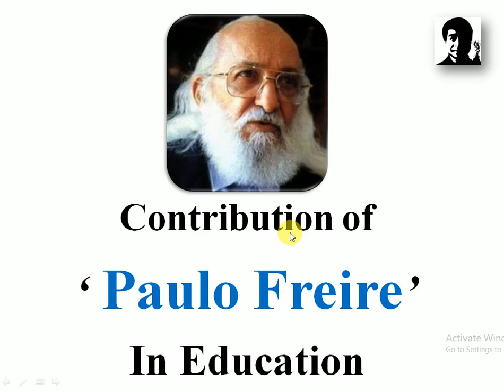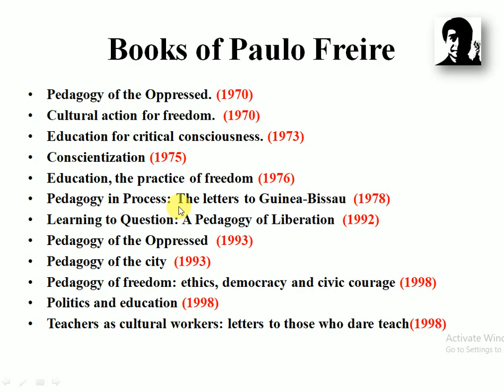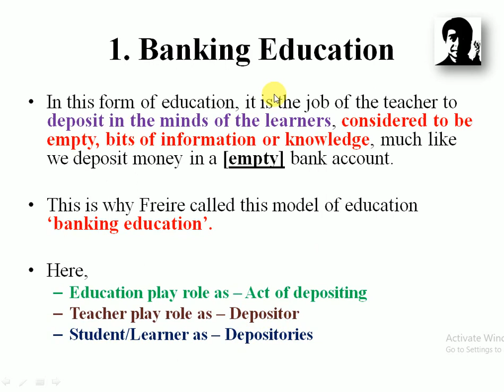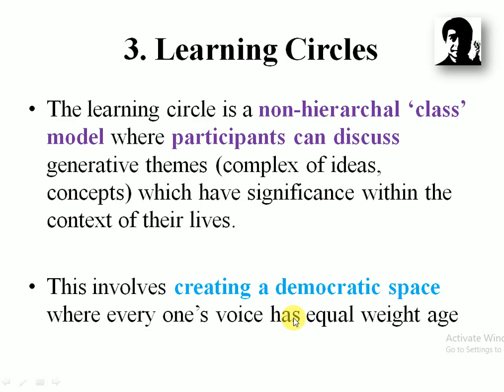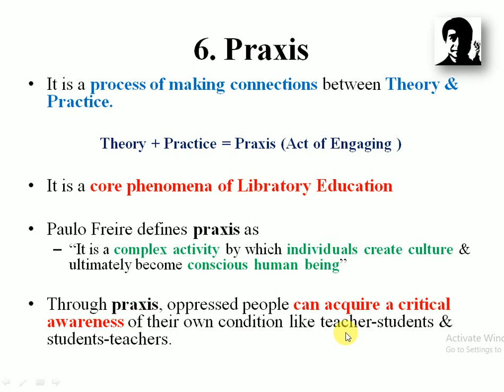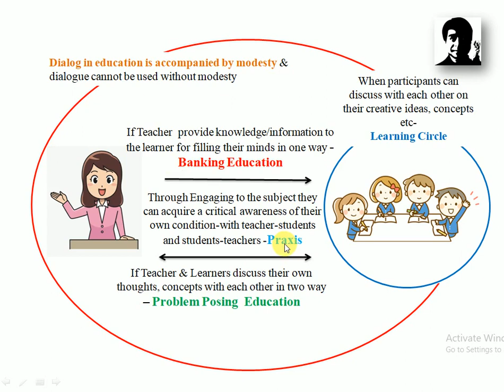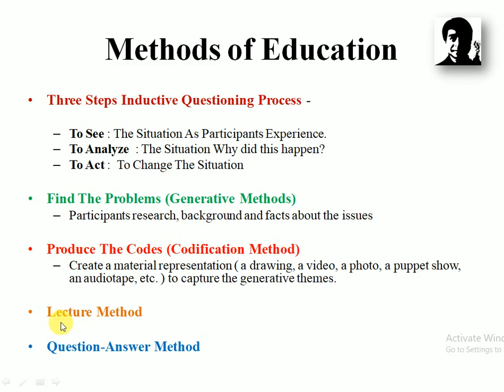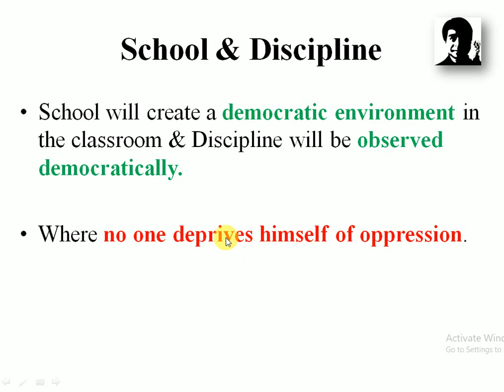Educational Thoughts of Paulo Freire and His Theories & Models of Education